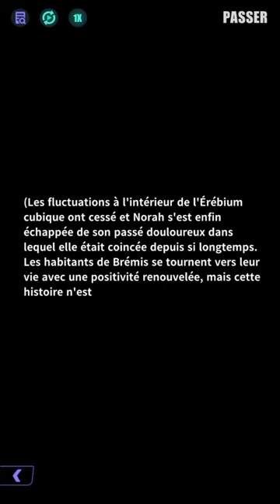「Mer et mélodie」Le parfait moment（Acte 3 - FIN）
Avec une émotion palpable, Norah trouve finalement sa voix et laisse échapper une mélodie envoûtante. Li Guang, touchée par cette révélation, s'accorde avec elle sur une décision urgente : elles doivent pénétrer sans tarder dans l'Érébium cubique, profitant de ce moment de répit où la mer demeure sereine.